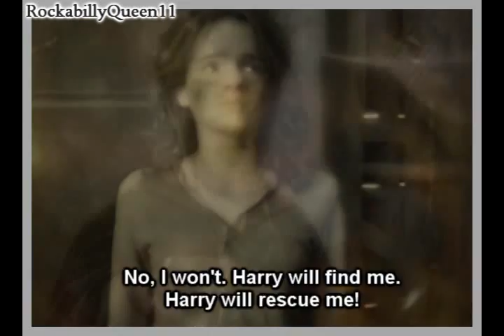Hermione Granger as Miss Murder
VIDEO WITH AUDIO

(thanks BAM Vid Vault!)

some of you had problems watching the vid on BAM - here's another PLEASE DON'T UPLOAD THIS VIDEO ON YOUTUBE! it's gonna offend me very much :S

people used to love this video once :( i remember that it has been favourited more than 800 times, which for my standard is sooooo much..but then yt blocked it and i've lost everything :( gah...

BACKUP ACCOUNT!

Who is Hermione Granger?
She's the beautiful, evil, unpredictable Voldemort's best weapon.
She's been sent to Hogwarts with the purpose of taking Harry Potter, Ron Weasley and Draco Malfoy (the actual trio in this au) in the Chamber of Secrets.
She's insensible, merciless and very astute, but no one can help falling in love with all that beauty, while she just plays hide and seek with them three.
She doesn't care about them, she just wants to break their friendship.
The only one she cares of is Lord Voldemort (Tom Riddle), even if it's more a mate than an actual lover - Miss Murder doesn't know what love is.

**UPDATE - 9 march 2008
One week passed by and this video is been seen by 2048 people, favourited 172 times and rated 145 times. And with its 94 comments, it's my "most commented" vid, even if it's the last one i've uploaded (not the last one ever, though!)...
what can i say?? THANK YOU SO MUCH!
for now, this is the best video i've ever made and i'm getting a huge feedback (i mean for my standards). I wanted to say thank you to all of you, because when i've uploaded this video i didn't ecxpet such a big success!
and if i don't reply to every comment, it's not because i don't care about them, but because i want to leave you the space to express your opinion, instead of fill the page with my replies ^^

ships:
tom/hermione
draco/hermione
harry/hermione
ron/hermione

cointains: hermione in her lilac, blue and red dress; hermione kissing harry, hermione kissing draco.

even if the whole editing is mine i've taken inspiration by
Sirrah78 (draco and hermione looking at each other)
HallonuFjun92 (harry and hermione kissing)

i wanna also say a big thank you to KajaM83, who sent me the draco/hermione dancing clip.

footage from harry potter 3,4,5 + extra bonus
song "miss murder" by afi and "bliss" by muse

youtube don't delete me please!!!
have a nice day!
Giulia - RockabillyQueen11

3 marzo 2008
Riconoscimenti per questo video (11):
#16 - I più commentati (oggi)
#2 - I più commentati (oggi) - Spettacolo
#63 - I più visti (oggi) - Spettacolo
#9 - I video preferiti (oggi)
#70 - I video preferiti (oggi) - Spettacolo - Globale
#3 - I video preferiti (oggi) - Spettacolo
#9 - I più votati (oggi)
#80 - I più votati (oggi) - Spettacolo - Globale
#1 - I più votati (oggi) - Spettacolo
#90 - I più votati (questa settimana)
#19 - I più votati (questa settimana) - Spettacolo